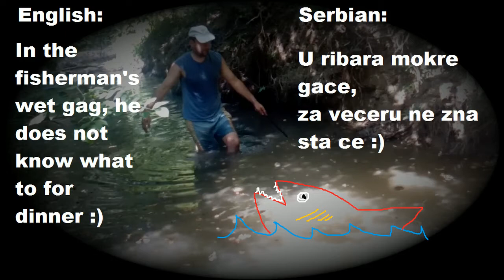Catching fish for bait with bare hands :)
Me and freind escaped from everyday duties in nature, we catch a small fish for baits for hunting big fish.Bad catch, but big fun :)